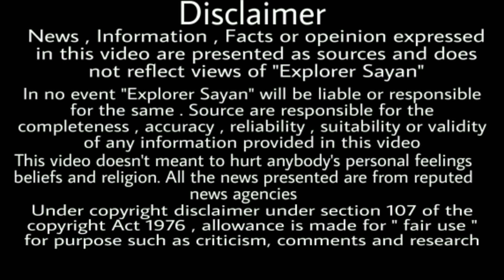Who is next icc chairman | Sourav Ganguly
sourav_ganguly

Is next Icc chairman Sourav Ganguly ?
Sourav Chandidas Ganguly ( born 8 July 1972), affectionately known as Dada (meaning "elder brother" in Bengali), is an Indian cricket administrator, commentator and former national cricket team captain who is the 39th and current president of the Board of Control for Cricket in India.

• Please share the YouTube links of this video

• Do not download and re-upload this video in any other online platform.